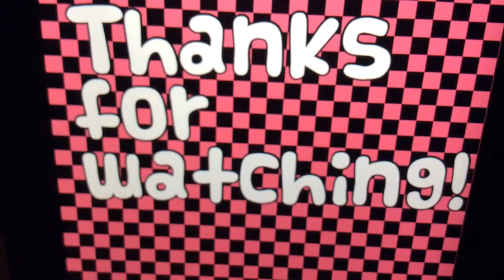Guess that face: monster high